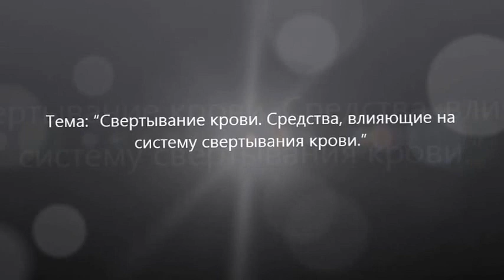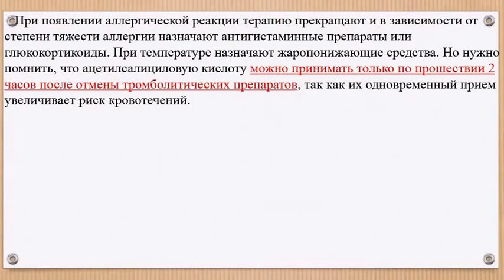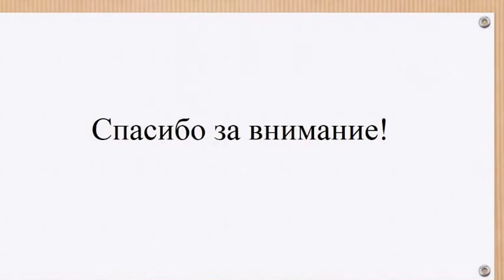ООБМУ, Открытое заседание фармакологического кружка. Мышевская И.В ч3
ООБМУ, Открытое заседание фармакологического кружка. Тема: “Свертывание крови. Средства, влияющие на систему свертывания крови.” 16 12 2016 Тема: «Фибринолитические средства». Докладчик: студентка III курса, 33 группы Мышевская И.В